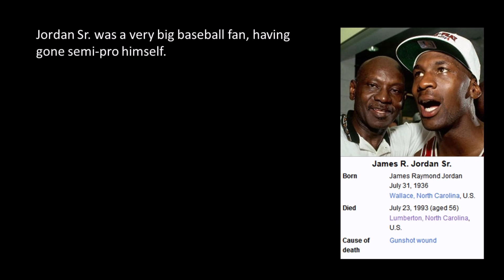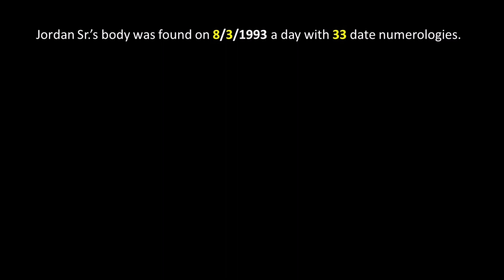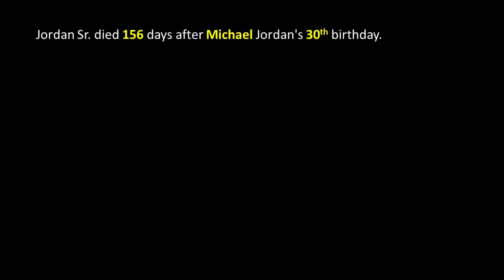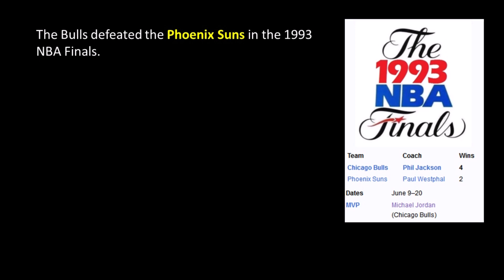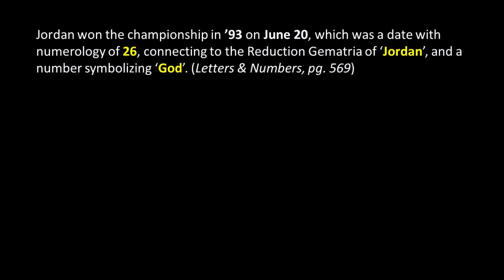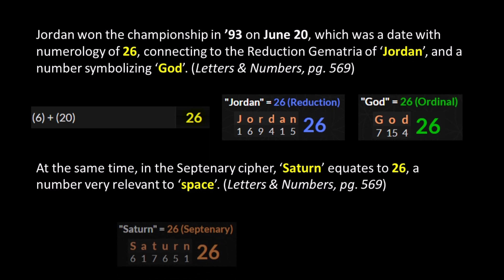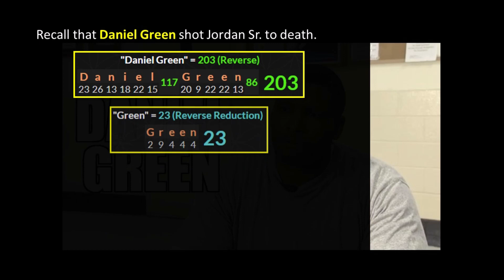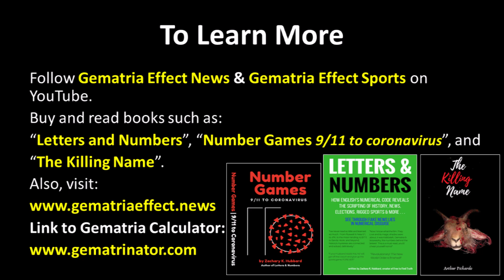Gematria Fact 131 - James Jordan Sr.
Books:
Number Games